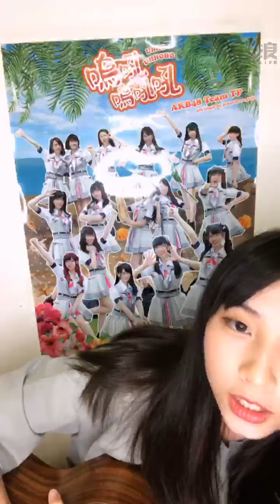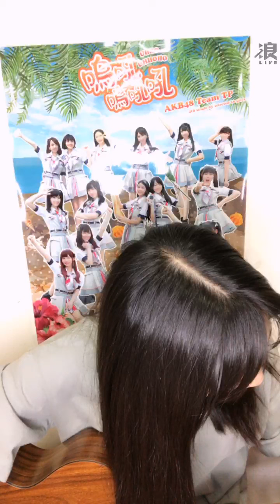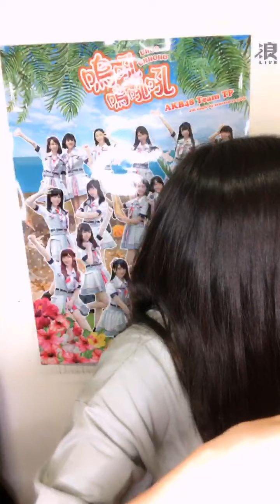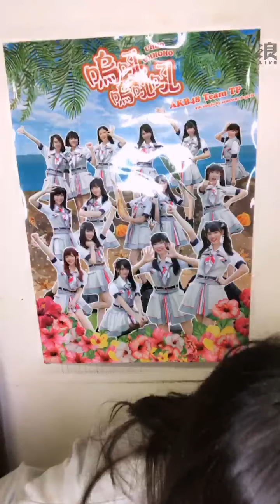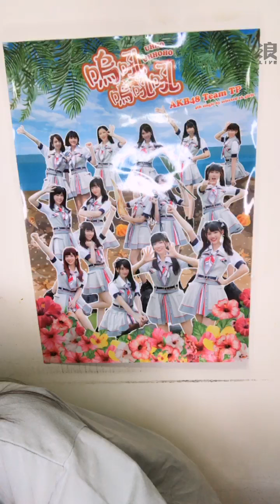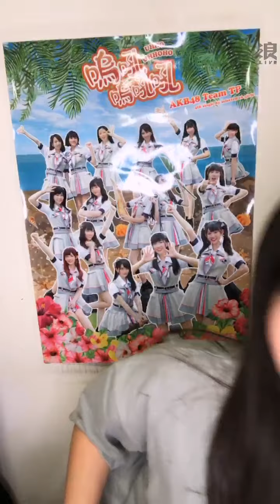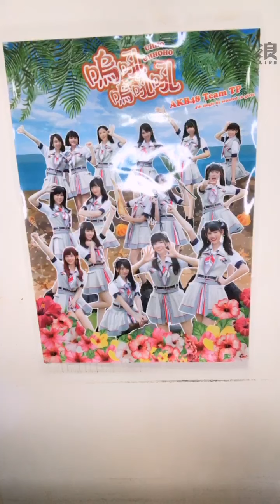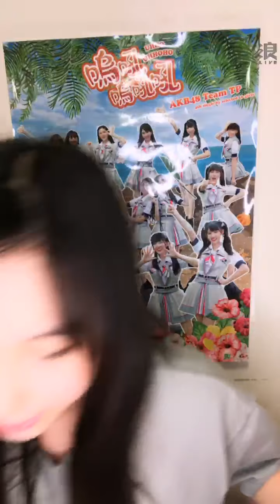2020 11 20 AKB48 TeamTP．Unit Bellflower．羅瑞婷「浪Live」直播